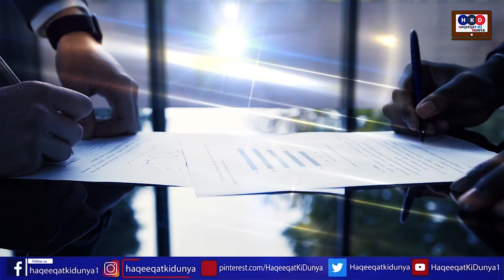Missile Hits USA Base & Joe Biden Making Further Progress In Middle East